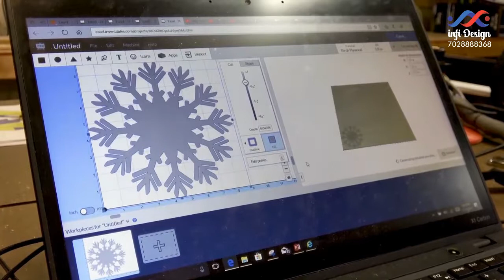MS, SS, Foam, Wood Jali CNC Router Cutting by INFI DESIGN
▼ INFI DESIGN ▼

Website | Graphics | Designing | Printing | Signage | Jali Cuttings | Logo | Animation |   Konshila